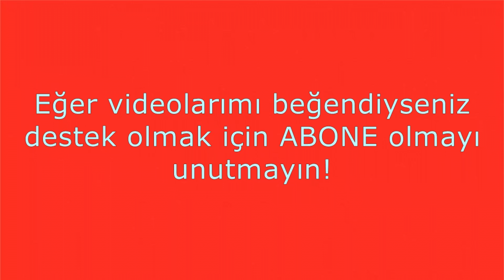Lego Classic 10698 Yaratıcısı / LEGO 10698 İle Kepçe Nasıl Yapılır? / (Lego Building Ideas)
Her hafta düzenli olarak Lego Classic 10698'in yeni talimat fikirleri ile karşınızdayım. Teşekkürler!
Zehra Nur Okan'ın Lego videoları, Lego Classic büyük boy yaratıcı yapım seti açımı ile devam ediyor.
Bu videoda Lego Classic 10698 kullanarak Kepçe yapıyorum. Lütfen bir yorum bırakın veya beğenin yada bağlantıyı paylaşın. Teşekkürler!